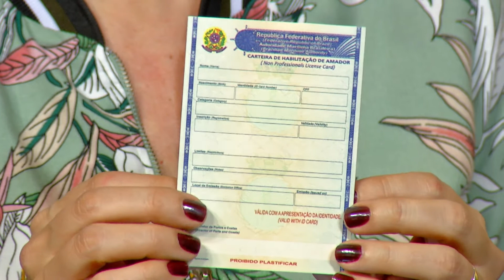Saiba como são feitas as fiscalizações dos transportes aquaviários | Conexão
Saiba como são feitas as fiscalizações dos transportes aquaviários
Recentemente aconteceram naufrágios com embarcação de passageiros no Pará e na Bahia. Em um país das dimensões do Brasil, se deslocar em transportes aquaviários muitas vezes é mais fácil e, dependendo da comunidade, a única opção. Entenda como funciona a fiscalização feita pela Marinha.
Entrevistado: Sergio Renato Berna Salgueirinho, capitão de Mar e Guerra
Apresentação: Lisia Palombini
Exibição: 08 de setembro de 2017